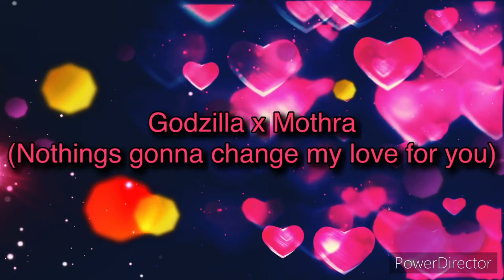Godzilla x Mothra (nothing going to change my love for you)